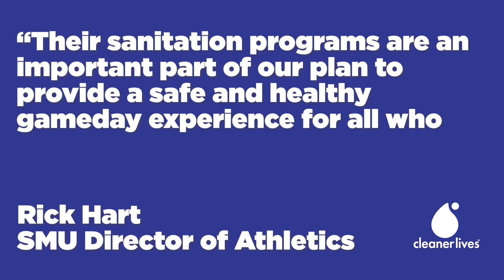Learfield Commercial 01B